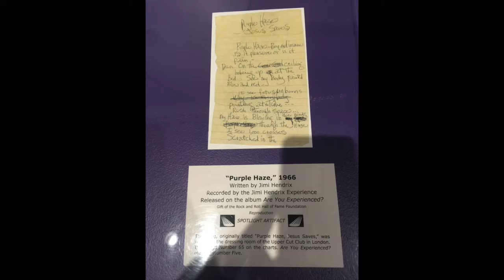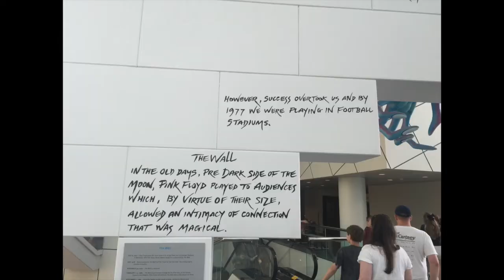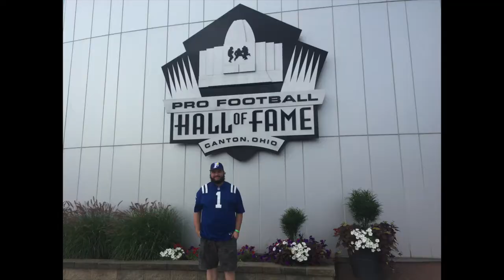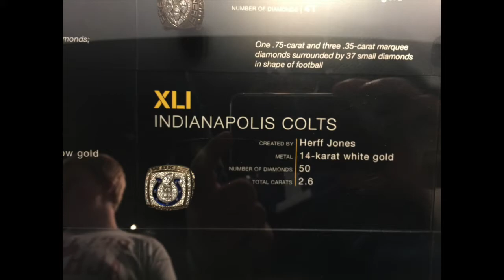Cleveland Trip Vlog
This is the vlog I made on the Cleveland half of our week. Drew came to Indianapolis on Monday and vlogged his experiences. His video can be found below. Thanks to Drew and his family for hosting me and making my trip amazing. We went to the Rock and Roll Hall of Fame, Melt Bar and Grilled and the Pro Football Hall of Fame.